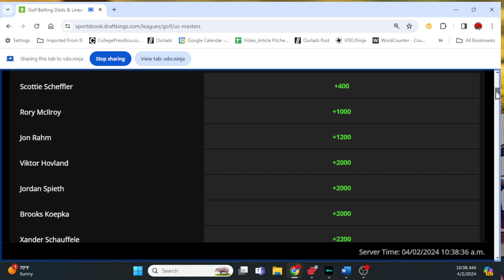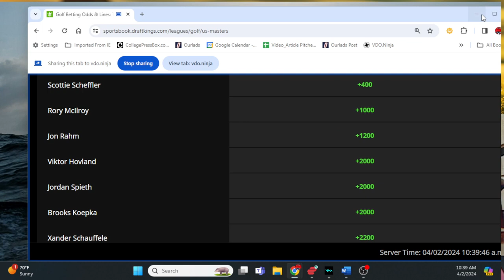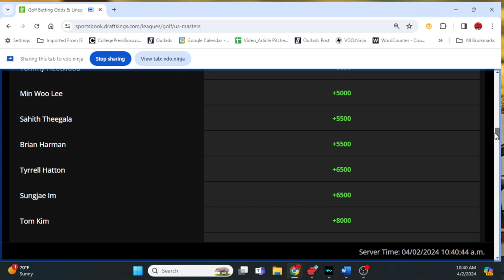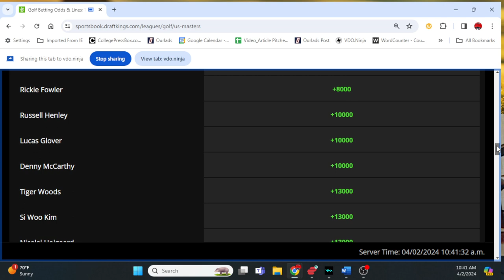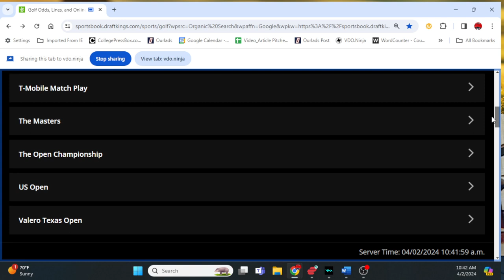PGA Tour Texas Open Golf Picks: Top Picks, One-and-Done golf picks and more!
ValeroTexasOpen2024 TexasOpenPicks OneandDoneGolfPicks Check out our golf betting predictions on Texas Open from TPC San Antonio as we preview the field with key favorites, longshots and more including our top One-and-Done options.

We also appreciate the act of sharing our videos to help build our community.